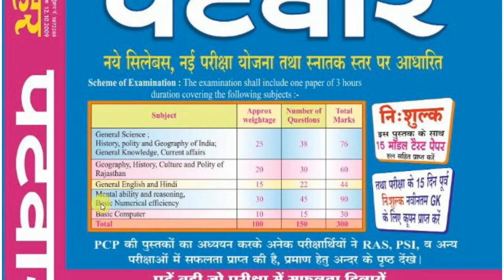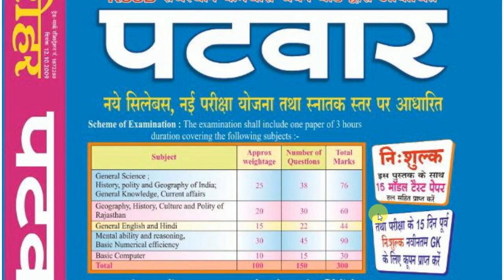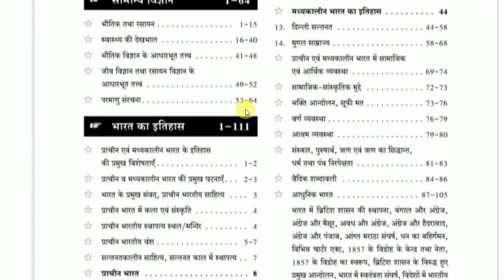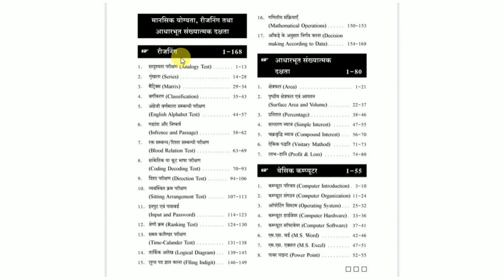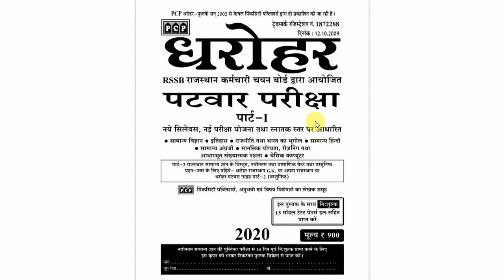Rajasthan Patwari Vacancy 2020 - Best Book for Exam